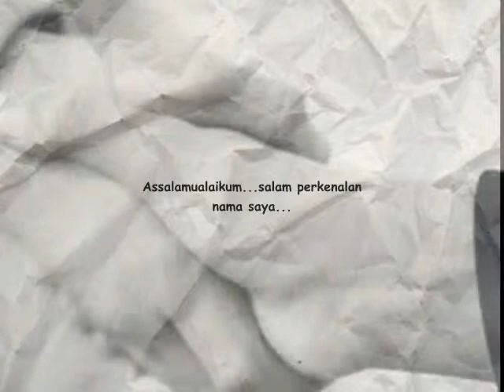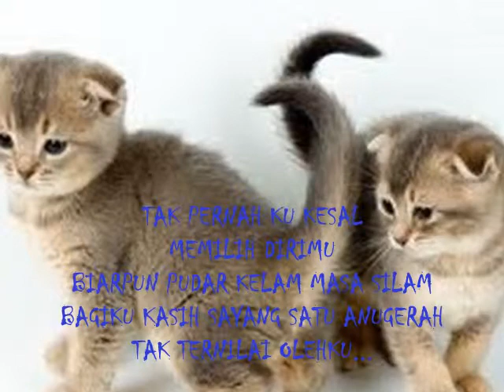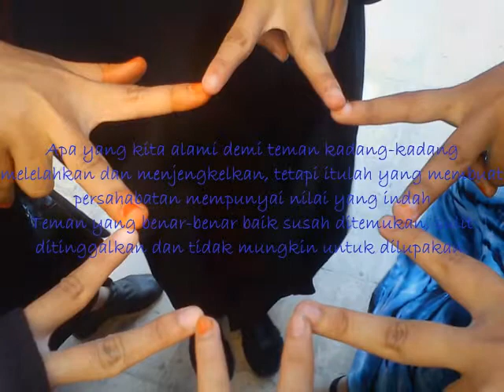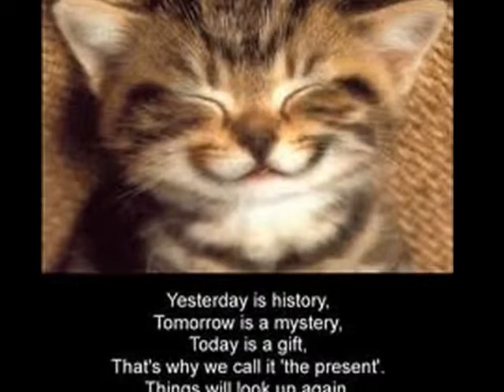kau kawan sahabat teman